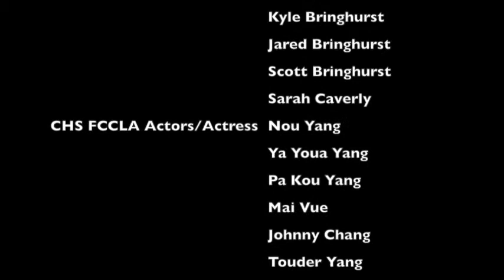Chugiak High School Act Out Loud Seatbelt Safety Video 2014